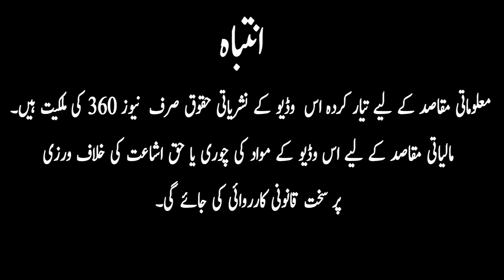COVID-19 | Lockdown Kay Baad Bhi Vaccine Na Lagwaney Ka Keera | The Keera Show with Dilkash Shahid